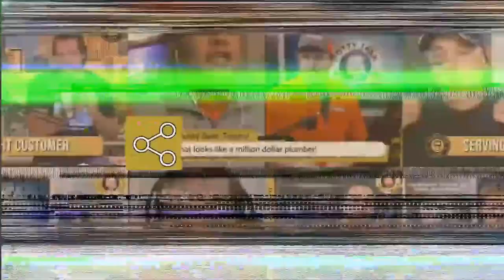Masters Edition: Creating a Company Culture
How do you build a company culture that your employees and customers love? It’s more than a mission statement; you have to find employees to buy in and focus on serving the customer rather than the bottom line.